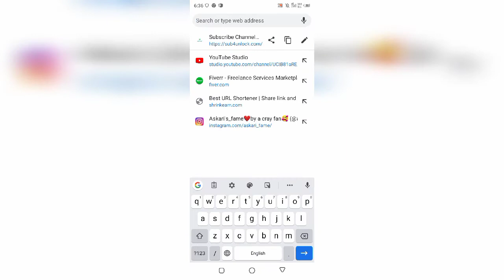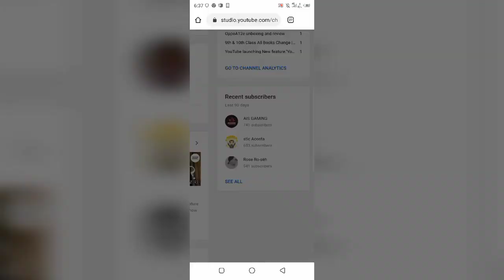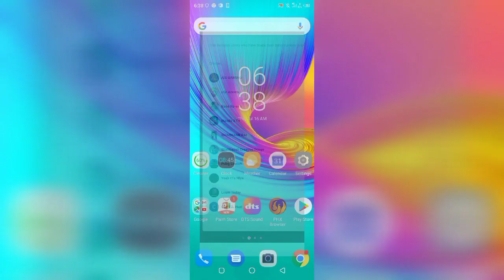How to See Who subscribed My Youtube Channel /Easy to see YouTube subscribers On mobile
Hello Friends;

About Video;
In this video i will tell you how to check Youtube subscribers on mobile.This is very informative video for new youtubers.Plz follow my video guys,it,s very easy to check all your youtube subscribers in mobile.